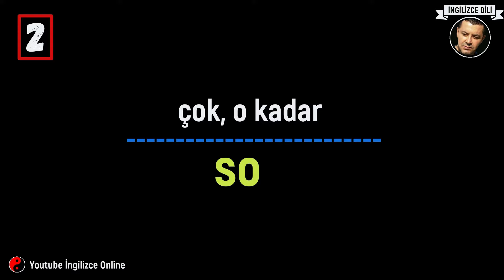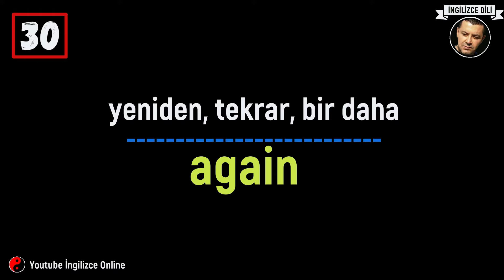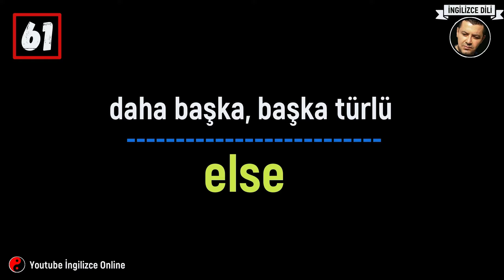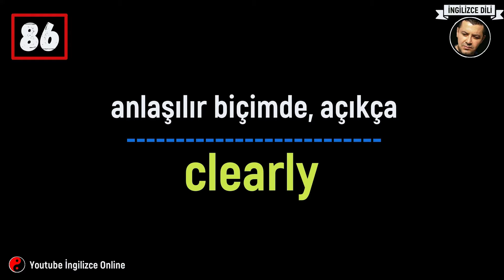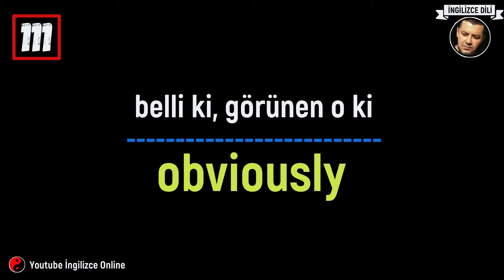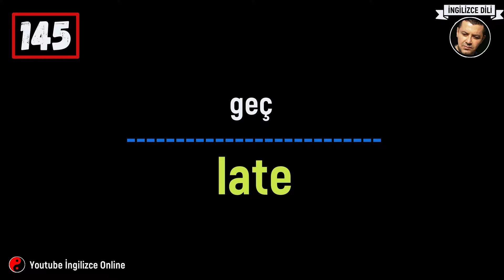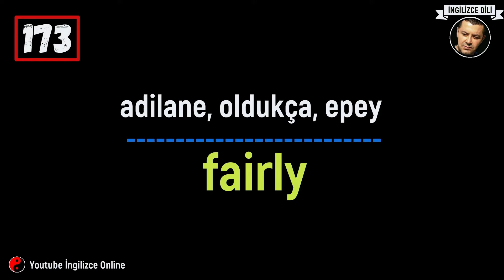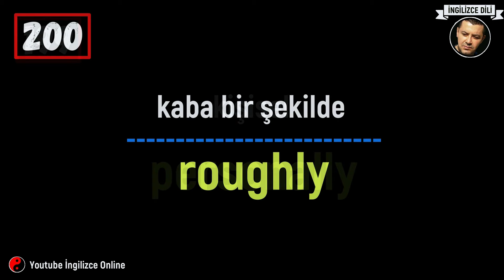En Çok Kullanılan 200 İngilizce Zarf - İngilizce Zarflar Konusu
İngilizce öğreniyorum ders serimize İngilizce zarflar videosuyla devam ediyoruz. Bugünkü ücretsiz video kursumuzda 200 tane İngilizce zarfı Türkçe altyazılı ve Türkçe seslendirmeli olarak öğreneceksiniz. İngilizce en çok kullanılan zarfların listesini sizler için hazırladım. İngilizce zarflar listesi A1-A2 ve B1-B2 seviyelerini içermektedir.